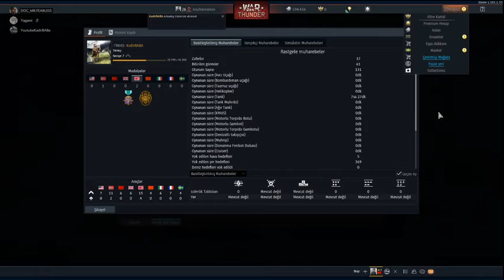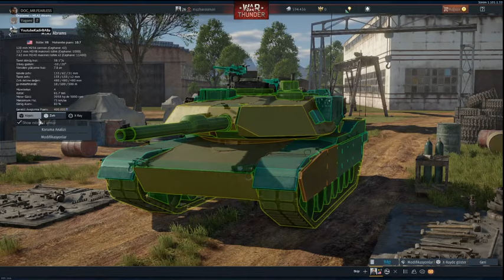KÜRT OSMAN VE MACERALARI